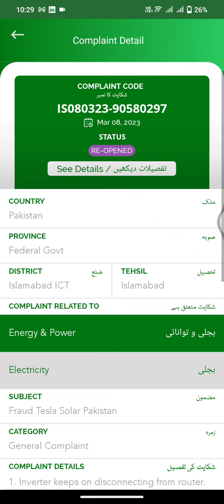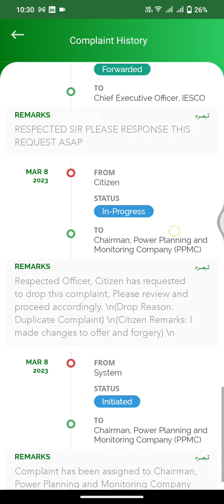Again DIG Gujranwala Corruption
Corruption, DIG, Fraud, Fogery, 2 Numbery, Gujranwala